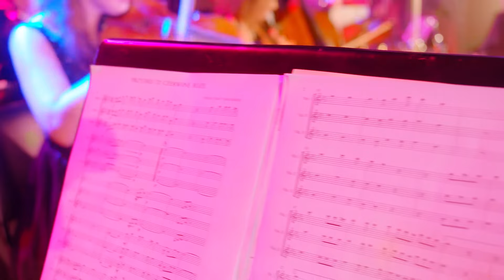"Przyjmij te czerwone róże symfonicznie" - TOBY z Monachium & Alla Vienna Orchestra 🎤 🎼 💛💙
Alla Vienna Orchestra:
Marta Niedźwiecka - skrzypce
Małgorzata Smyczyńska - wiolonczela
Tomasz Wrocławski - perkusja
Jan Dobrowolski - flet
Mariusz Barszcz - klarnet
Adam Manijak - fortepian
Jan Niedźwiecki - kontrabas

Produkcja: Piosenka Plus Records we współpracy ze Studio Bartosik i Kamera Thalhammer
Obróbka video / Filmschnitt: Ricci Tauscher

Tekst:
Gdy na zachód dzień się chyli, zapada zmrok.
A na niebie noc zapala tysiące gwiazd.
Do Ciebie wracam po pracy dniu,
przy Tobie kładę się do snu,
bo wiem, że tu znalazłem szczęście swe.

Przyjmij te czerwone róże –
róże to znak mej miłości.
Daruję Ci ten bukiet róż,
bo nie potrafię znaleźć słów
by dziękować wciąż Ci.
Widzieć szczęśliwą pragnę Cię,
czuć, że Ci dobrze przy mnie jest,
tego chce serce me.

Kiedy świta już i ranek budzi się,
widzę Cię, słodko śpisz obok mnie.
Woń już z bukietu unosi się,
cudowna chwila niechaj trwa.
Już wiem, że z Tobą przejść przez życie chcę.